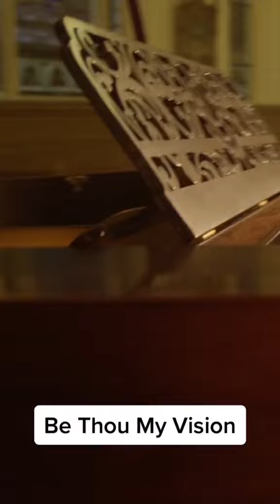Be Thou My Vision